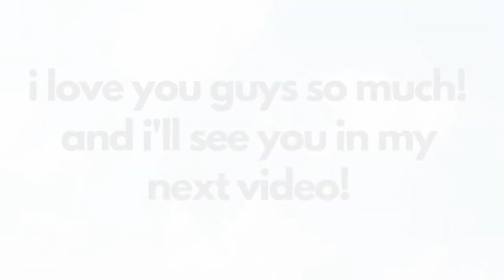Cloud Look Inspired By James Charles' Butterfly Merch!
HELLO MY QUEENDOM! Like this video if you want more videos ..! 😂

♡ About Me